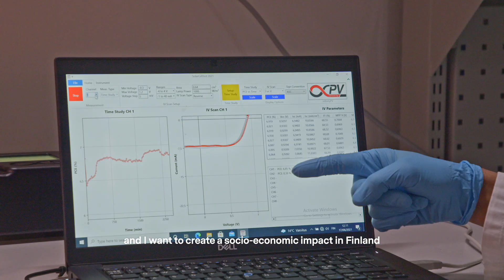Solar cell research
Clean energy production through photovoltaics have become an important directive in EU. Assistant Professor Ghufran Hashmi has been developing next generation based solar cell technologies at University of Oulu, which show great potential for their possible applications into smart buildings and IoT devices. These solar cells can be potentially fabricated on rigid glass and flexible polymer substrates and offer possibilities for their integration as various building components and modern electronics and energy harvesting devices.